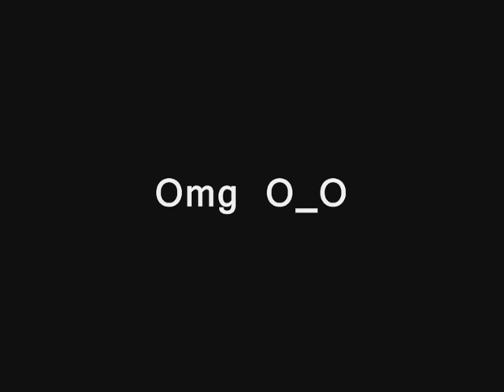Dragonfable - Testing SoulWeaver class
Kay
so
One of you guys might have noticed that I used WMV (Windows Movie Maker).
I'm too lazy to edit asdfgflkjaskdjf
One more thing,I had to AudioSwap it due to copyright.
CURSE YOU COPYRIGHT NERDS